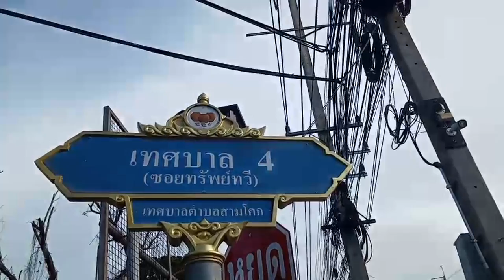ชาวบ้านพบงูเห่าสีทองยาวกว่า 1 เมตร (ปทุมธานี)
ศูนย์วิทยุอาสาสมัครมูลนิธิปอเต็กตึ้งปทุมธานี ได้รับแจ้งจากประชาชนขอความช่วยเหลือ มีงูอยู่หลังบ้านเหตุเกิดบริเวณบ้านเลขที่100/54  ม.1 ซอยเทศบาล 4(ซอยทรัพย์ทวี) ตำบล สามโคก อำเภอ สามโคกจังหวัด ปทุมธานี หลังรับแจ้งได้ประสานเจ้าหน้าที่อาสาสมัครที่มีความชำนาญในการจับงูในเขตพื้นที่ใกล้เคียงให้ความช่วยเหลือ
ที่เกิดเหตุพบนายศรีอาณร์ ขันธจันทร์ อายุ 58 ปี อาชีพรับจ้างทั่วไป พักอาศัยอยู่บ้านเลขที่ 214 หมู่ 11 ต.โคกว่าน  อ.ละหานทราย จ.บุรีรัมย์ ได้ยืนรอและชี้จุดบริเวณที่พบงู โดยงูดังกล่าวพบเป็นงูเห่าสีทองลำตัวเป็นสีเหลืองอร่ามทั้งตัว ได้เลื้อยเข้าไปอยู่แล่มผ้าสีเขียว กำลังจะหนีจากนั้นเจ้าหน้าที่อาสาสมัคร ใช้ไม้กดที่ลำคองู แล้วใช้มือจับ ได้เป็นผลสำเร็จ วัดความยาว 1.53 เซนติเมตร สีเหลืองอร่าม  และมีดอกจันทร์บนหัวสี เผือกวงกลม
จากการสอบถามนายศรีอาณร์ ขันธจันทร์ ได้กล่าวว่า ในขณะที่ตนกำลังจะเดินเข้ามาหลังบ้านช่วงนั้นกำลังเข้าห้องน้ำหลังจากทำกิจเสร็จก็เดินมาหลังร้านพอเดินออกมาก็ไปเจองูเห่า ทีแรกก็คิดว่าเชือกดูอีกทีนึงถึงรู้ว่าเป็นงูเห่าสีเหลืองหลังจากนั้นก็ได้แจ้งกู้ภัยให้มาช่วยจับคาดว่าคงจะหิวเนื่องจากหลังบ้านของตัวเองนั้นข้างหลังจะเป็นป่าและหลังบ้านก็เลี้ยงกระต่ายเลี้ยงไก่ซึ่งงูเห่าสีเหลืองทองไม่เคยพบไม่เคยเจอมาก่อน
 เบื้องต้นเจ้าหน้าที่อาสาสมัครหลังจากจับงูใส่กระสอบเผยงูก็จะนำไปไว้ที่ศูนย์พักพิงตำบลคลองหนึ่ง อำเภอคลองหลวงจังหวัดปทุมธานี ซึ่งเป็นแหล่งพักงูชนิดต่างๆเพื่อเตรียมนำไปปล่อยคืนสู่ธรรมชาติที่อุทยานแห่งชาติเขาใหญ่อําเภอปากช่องจังหวัดนครราชสีมาต่อไป